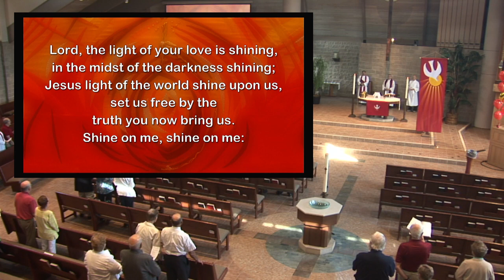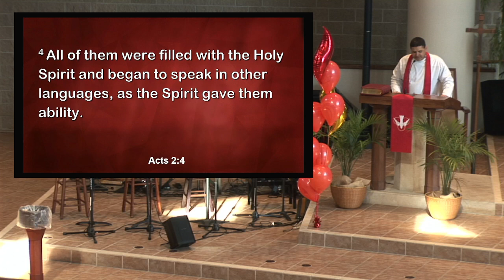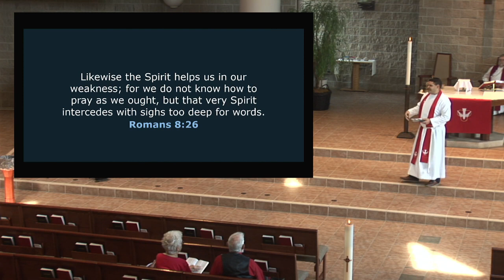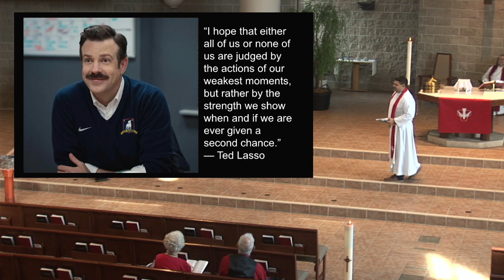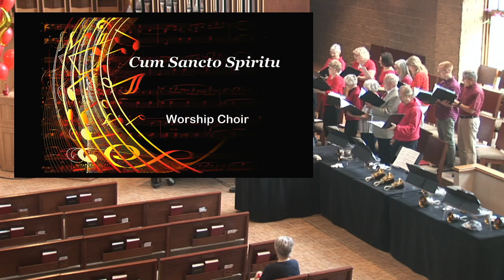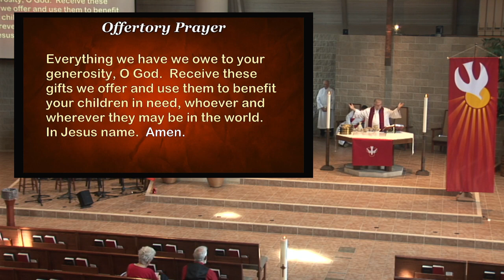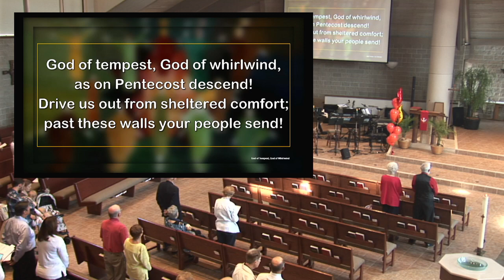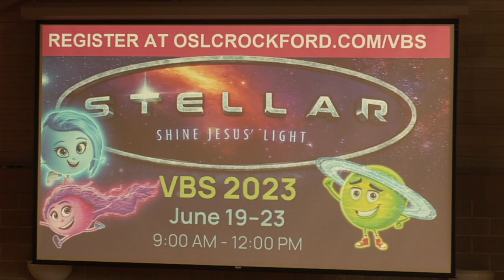OSLC Worship - May 28th, 2023